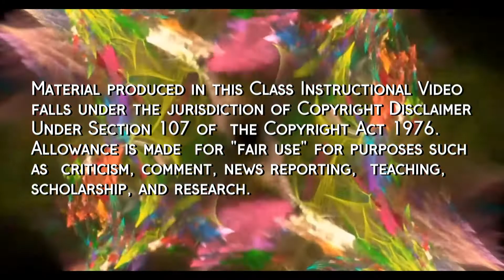SWMGA "U 2 Luv" Line Dance (DEMO Steps And Flow)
Papa Phatal's "U 2 Luv" Line Dance.